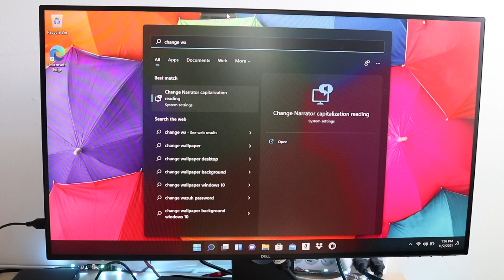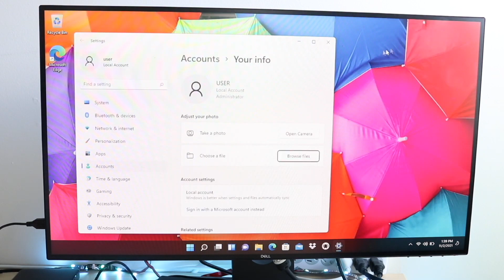How To FIX Windows 11 Not Booting Up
Here is exactly How To FIX Windows 11 Not Booting Up